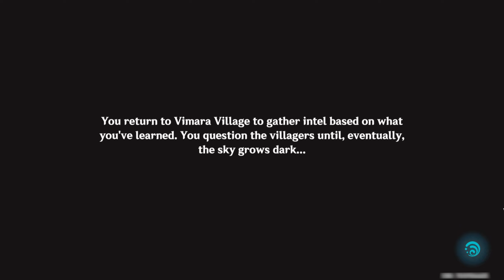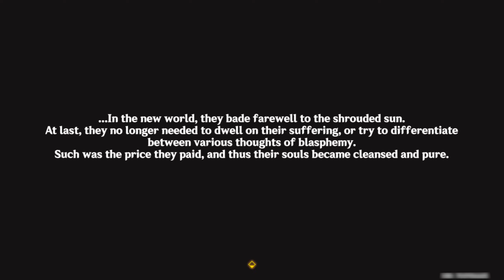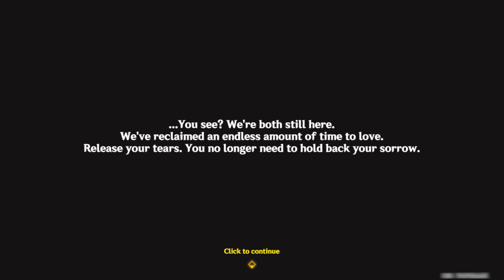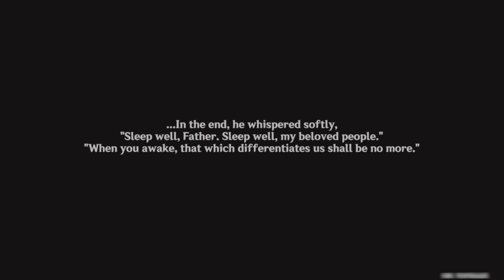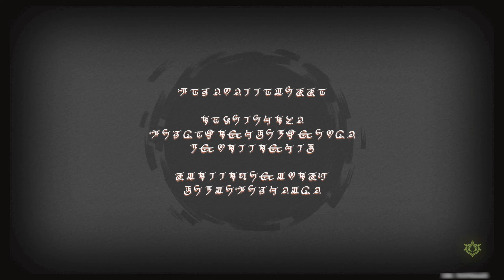Dainsleif Quest 4 7